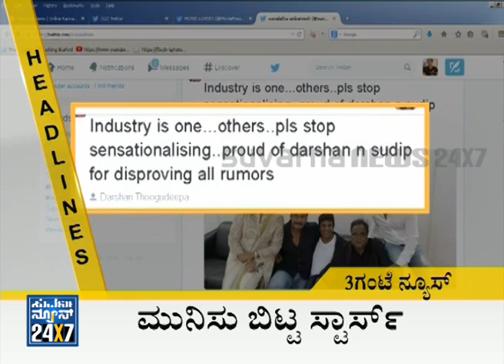Latest News Headlines - ನ್ಯೂಸ್ ಹೆಡ್ಲೈನ್ಸ್news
Suvarna News 24X7 - 30 Nov 14,  Latest News Headlines - ನ್ಯೂಸ್ ಹೆಡ್ಲೈನ್ಸ್news